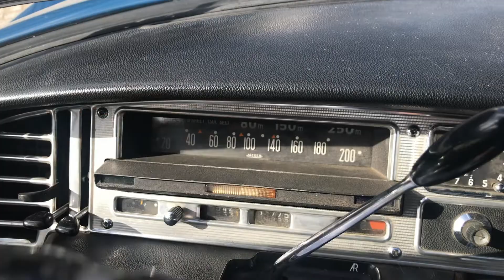Przejażdżka DS 21 Pallace (1968) i ciekawa rozmowa z jego właścicielem (PL & ENG subtitles)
Kasia Frendl rozmawia z panem Konradem Dula - założycielem i prezesem Stowarzyszenia Citroen Oldtimer Club Polska.

Chcesz być ze mną "na bieżąco"? Zapraszam na moje Insta!